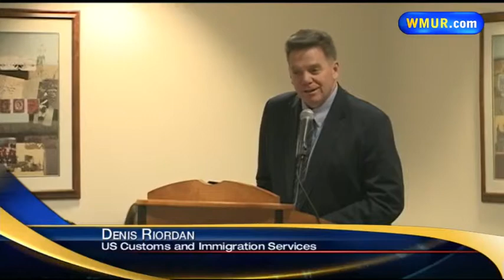New citizens sworn in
For Salman Mashkhool and his son Ali Lefta, it's been quite the journey.